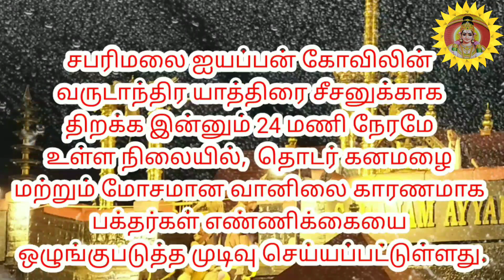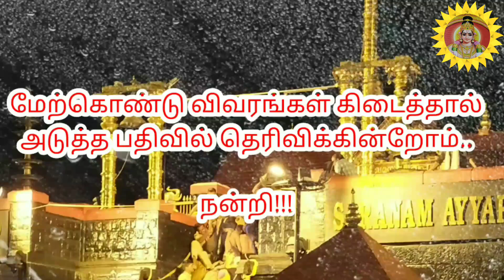அவசர செய்தி நவம்பர் 18 வரை பம்பை நதியில் குளிக்க தடை/ஸ்பாட் புக்கிங் மூடப்பட்டது/Sabarimalai latest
Sabarimalai update news tamil
Sabarimalai update tamil
Sabarimalai latest news tamil
Pampa river flood 2021
kerala rain
Virtual q booking in sabarimala
sabarimala online booking
Flash news in sabarimalai today
Sabarimalai virtual q booking update
breaking news